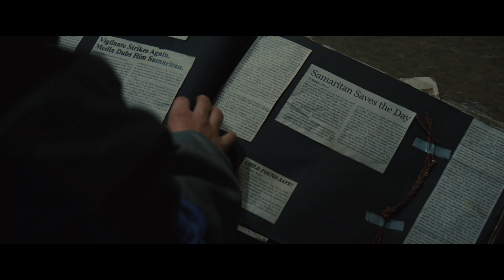"Samaritan" - Fight For Granite City - Behind The Scenes - Cast Talk About It All!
samaritan movies movie "Samaritan" - Fight For Granite City - Behind The Scenes - Cast Talk About It All..